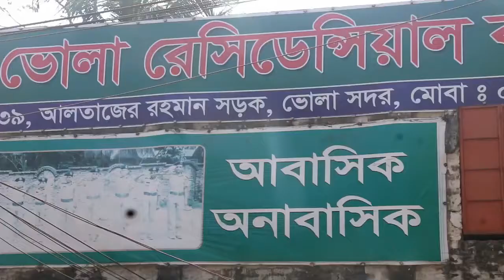BRCSC | Bhola Residential Cadet School And College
Bhola Residential Cadet School And College
Address: 39, Altajer Rahman Sarak, Bhola Sadar, Bhola